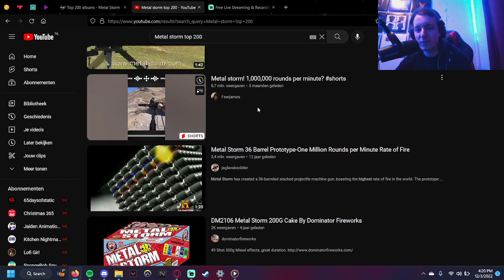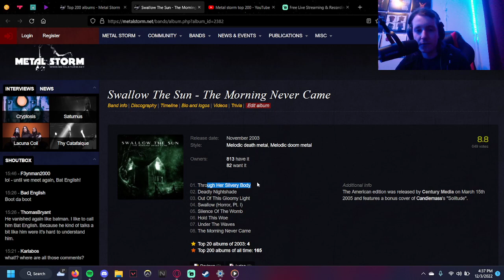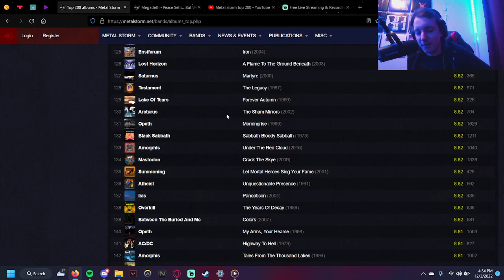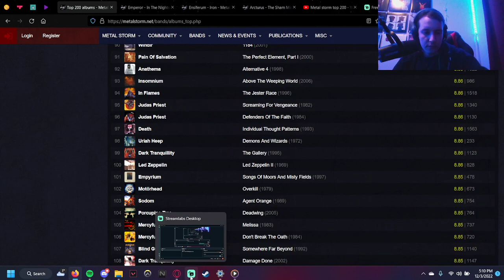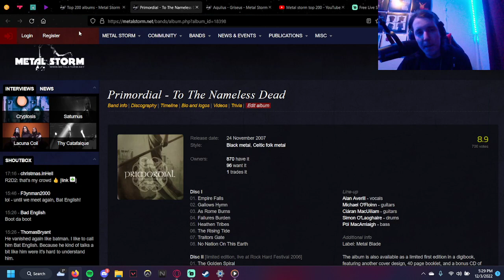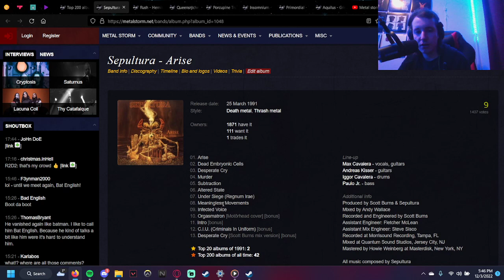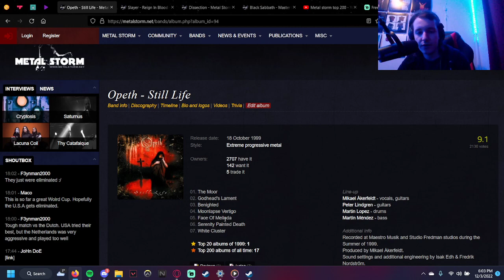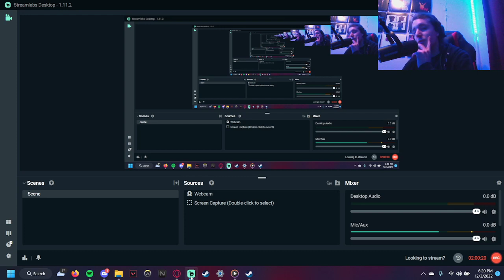Checking out Metal Storm's Top 200 Metal Albums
and leave a suggestion for what you would like to see in the next video. My own top 10, a Watchmojo top 10 or a album review, to name a few examples.